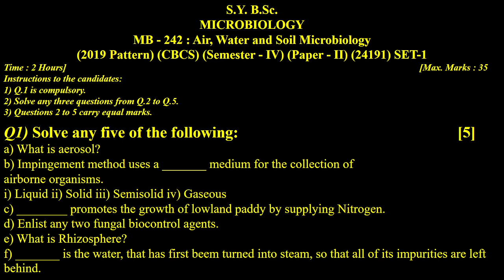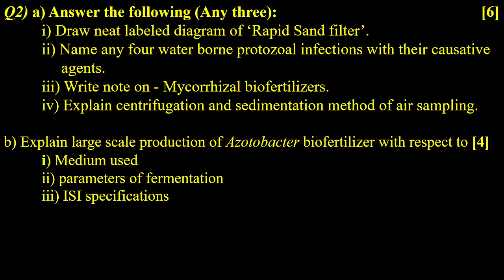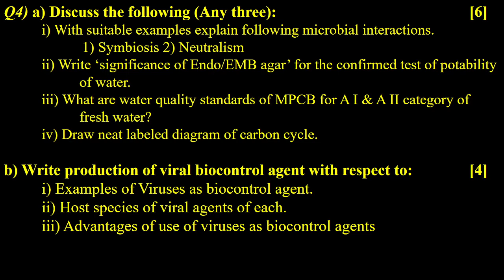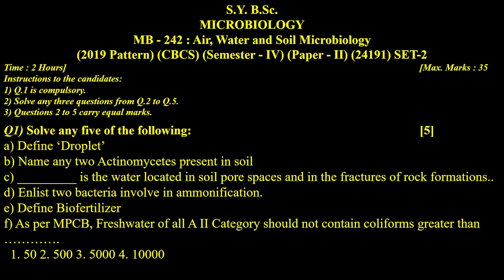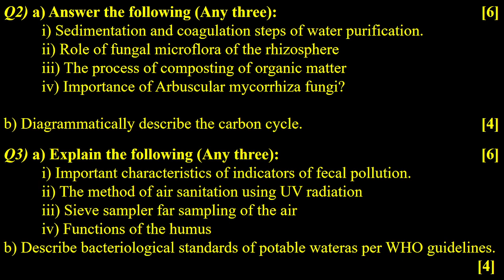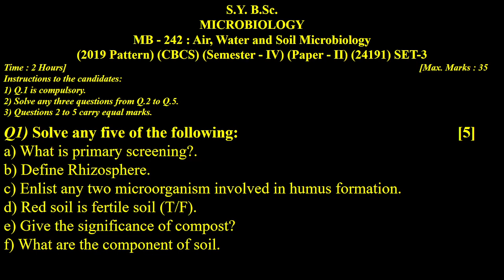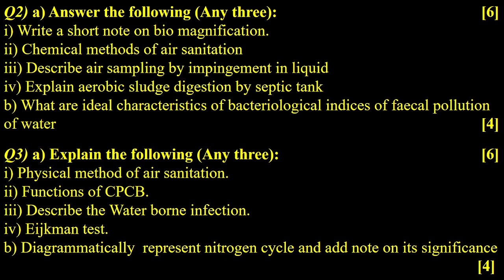क्या यही से आ सकता हे जून का पेपर ? MB-242; AIR, WATER AND SOIL MICROBIOLOGY SPPU JUNE 2023 EXAM